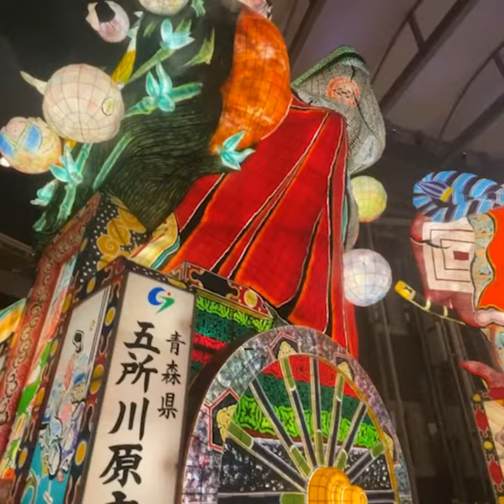ギャミ散歩5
美しの国 in 立佞武多（たちねぷた）の館

久しぶりの散歩。ついにver.5です。
立佞武多…気になっちゃった人が多そうだったので、行ってきました。
五所川原市にある、立佞武多（たちねぷた）の館
もはや、青森の夏祭りのトップ3と言っても過言ではないと思います。

昨日も書きましたが、高さ約22m・重さ約20tの超巨大なねぷたが運行されるお祭りです。
そんな立佞武多を収納している館に突撃！
展示室入ると、いきなり5階に案内されます。
頭の高さが、ビル5階！

この大きさ、伝わるでしょうか…